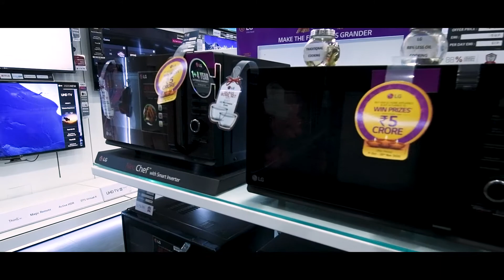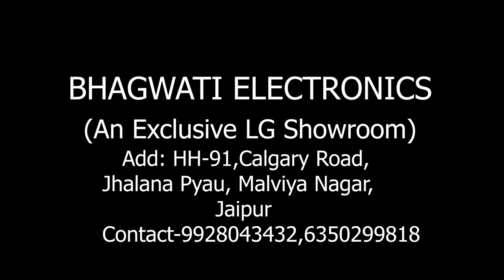Brief Home Demo Of LG Products